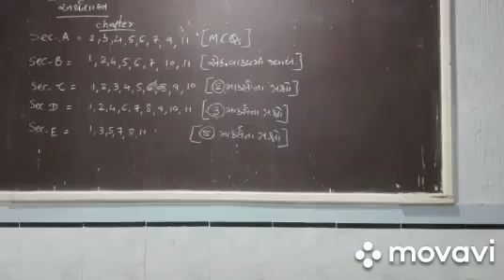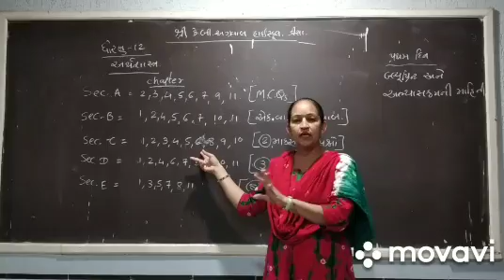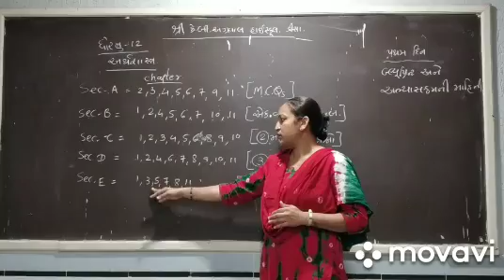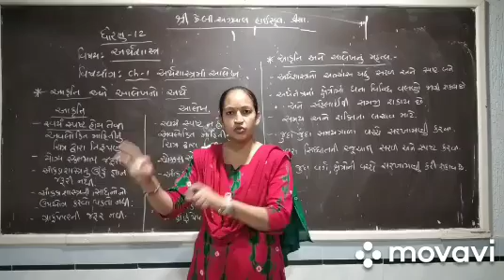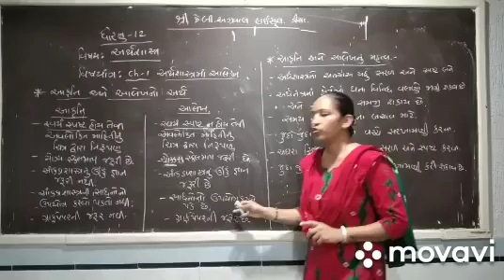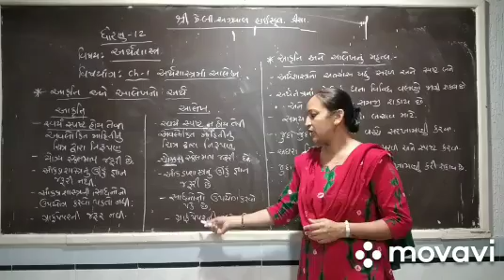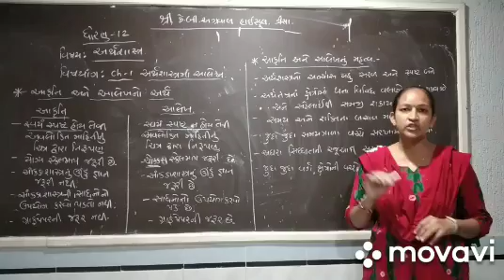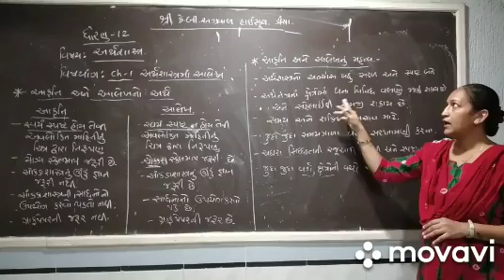Std 12 Economics blueprint || ધોરણ 12 અર્થશાસ્ત્ર ||આલેખ|| Std 12 Eco chap 1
ધોરણ 12 અર્થશાસ્ત્ર ગુજરાતી માધ્યમ

અર્થશાસ્ત્રમાં આલેખ|ધોરણ 12 અર્થશાસ્ત્ર|class 12 eco|blueprint|

About Us
   અમારી આ youtube ચેનલ ઉપર ગુજરાત માધ્યમિક શિક્ષણ બોર્ડ ના ધોરણ 10 અને ધોરણ 12 ગુજરાતી માધ્યમ તથા English Medium ના તમામ મુખ્ય વિષયોના video upload કરવામાં આવે છે.